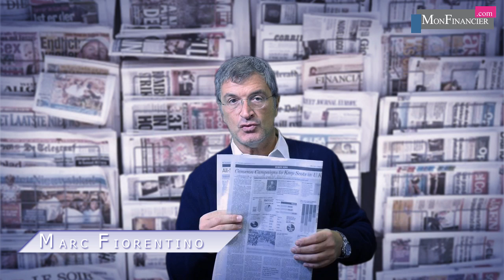François Pignon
Une fois n'est pas coutume. J'avais envie de commencer aujourd'hui par un sujet léger. Quand j'ai appris hier que notre pitre national, Montebourg, qu'on a d'ailleurs déjà oublié, était "en couple" avec Aurélie Filippetti, j'avoue que j'ai beaucoup ri. En pensant à Hamon. Notre nouveau François Pignon. Il a perdu son job pour avoir participé à ce "dimanche de cons" et tient la chandelle. Énorme.